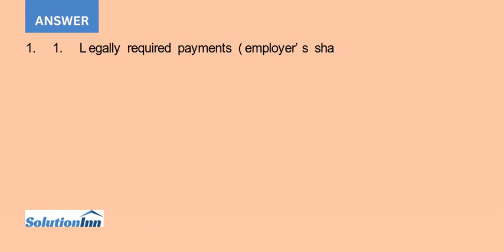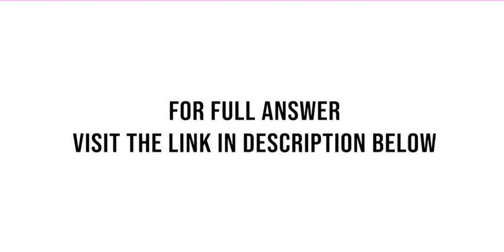1. Cost out these packages given the data in Exhibits 1 and the information obtained from various...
1. Cost out these packages given the data in Exhibits 1 and the information obtained from various insurance carriers and other information sources (Exhibit 4).Exhibit 1: Current compensation costsAverage yearly wage. $26,769Average hourly wage. $13.12Dollar value of yearly benefits, per employee. $8,923Total compensation (...